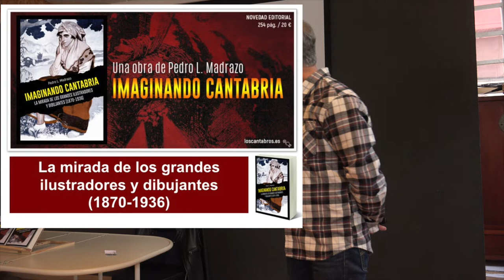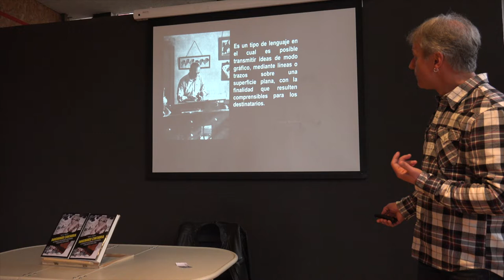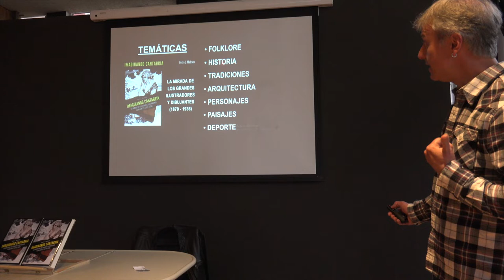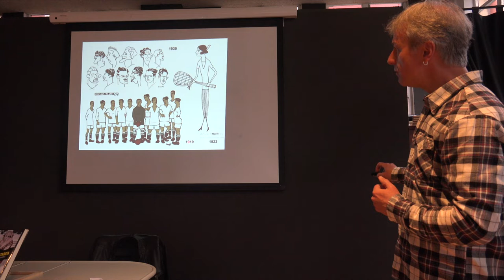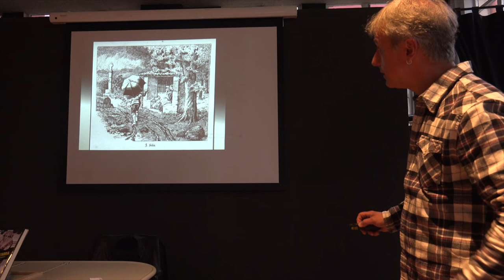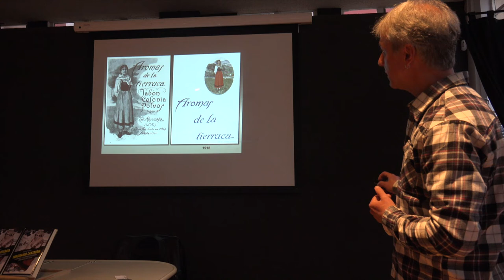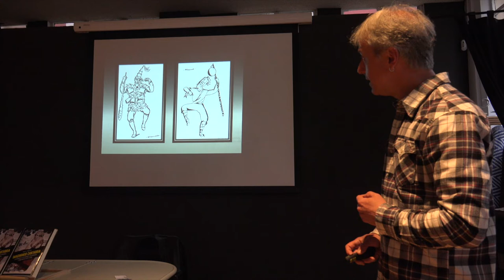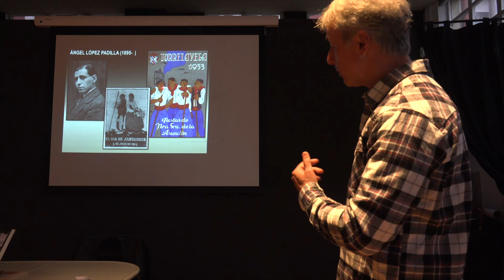190509 Imaginemos Cantabria. La Vorágine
Este libro indaga en la obra artística y biográfica de un nutrido grupo de virtuosos artistas gráficos —la mayoría cántabros, incluyendo, además, un puñado de afamados autores foráneos— que vivieron su momento de mayor apogeo creativo a finales del siglo XIX y principios del XX. Su inteligencia visual plasmó en una amplia colección de dibujos e ilustraciones el alma cántabra. Unas creaciones fundamentadas en la inspiración que irradia Cantabria, a través de las estampas de su folklore, de su arquitectura, de los bellos paisajes de sus valles, de los apartados rincones de su abrupta costa o la vitalidad de los puertos de su litoral. Habitualmente cristalizadas en periódicos, revistas, libros y carteles, y que han dado visibilidad y difusión a Cantabria. Igualmente, la edición relaciona todo este itinerario artístico con el contexto social, político y económico de cada época.
El escritor José Mª de Pereda, máximo representante del costumbrismo literario en Cantabria de finales del siglo XIX, acompañó algunas de sus obras con ilustraciones. Aquello supuso el germen del llamado costumbrismo iconográfico montañés. Destacando la obra de prestigiosos ilustradores, como Apeles Mestres o Mariano Pedrero. Sin obviar los dibujos de Isidro Gil. Ligados a esta corriente literaria estaba un grupo de dibujantes como Ramiro de Santa Cruz, Fernando Pérez del Camino y Victoriano Polanco.
El impulso que alcanzó la prensa ilustrada, durante las postrimerías del siglo XIX y comienzos del XX, las convirtieron en una boyante industria que empleaba a numerosos dibujantes y caricaturistas. La caricatura se convirtió en un oficio y un arte muy apreciado. Caricaturistas y dibujantes cántabros, pioneros en los albores del siglo XX, fueron Julio Cortiguera y «Areuger».
A partir del siglo XX, tras la renovación estética de la caricatura, que llevó a los dibujantes a adoptar las vanguardias europeas, ésta alcanzó gran arraigo en España. Como consecuencia en Cantabria salieron un grupo de ingeniosos dibujantes, encabezados por Alfredo Felices, Leopoldo Huidobro, Laureano Miranda y Arturo Pacheco. A la vez otros dibujantes y pintores cántabros se vieron obligados a emigrar para ampliar su formación. Este fue el camino de Ricardo Bernardo, Tomás Gutiérrez Larraya o César Abín. El libro también incluye referencias a la carrera artística de Juan J. Cobo Barquera. Durante la segunda década del siglo XX aparecieron un grupo de dibujantes cántabros con una prolífica obra publicada. Destacaron Francisco Rivero Gil, Ángel López Padilla y José Simón Cabarga «Apeles».
Pedro L. Madrazo es titulado en Empresariales por la Universidad de Cantabria, y tras unos años desempañando labores de profesor en la enseñanza privada universitaria, actualmente es gestor cultural. Es autor de los libros: «Cantabria: tradiciones y leyendas ilustradas», publicado en el año 2015, «Genios de la cultura seducidos por Cantabria», publicado en el año 2016, y «Oficios artesanales tradicionales en Cantabria», publicado en el año 2017. Igualmente, ha sido coordinador del libro: «Cantabria. Nuevas evidencias arqueológicas», publicado en el año 2016, y ha publicado varios artículos en la revista cultural Los Cántabros. También ha realizado labores de profesor en el Curso de Verano de la Universidad de Cantabria durante los años 2017 y 2018.